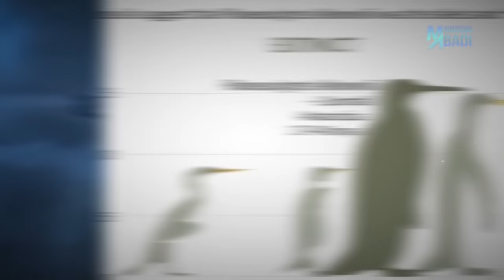7 MAHLUK TERBESAR PALING MENGERIKAN DI DUNIA YANG BAKAL BIKIN KALIAN MERINDING !!!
Secara umum ada beberapa jenis hewan yang memang memiliki ukuran tubuh raksasa, sebagai contoh seperti gajah, jerapah, komodo, ular anak konda, badak, dan lain sebagainya. Tapi ada beberapa jenis hewan yang pada umumnya memiliki ukuran tubuh yang kecil atau biasa saja, ditemukan dengan memiliki ukuran tubuh raksasa atau dengan kata lain melibihi ukuran normalnya.

Selain itu pada zaman dahulu sebenarnya banyak sekali hewan-hewan berukuran jumbo yang pernah menginjakan kakinya di bumi tempat kita tinggal ini. Banyak orang di dunia termasuk kalian belum mengetahui tentang apa aja hewan-hewan tersebut. Pada penasaran kan ? Langsung aja yuk, kali ini kita mau kasih tau kalian 7 Hewan Terbesar Paling Mengerikan di Dunia yang Bakal Bikin Kalian Merinding Kalau Melihatnya menurut Mahasiswa Abadi.

7. Mega Penguin
6. Cameroceras
5. Eurypterid
4. ?
3. ??
2. ???
1. ?!?

ng Pernah
Support Channel Mahasiswa Abadi: